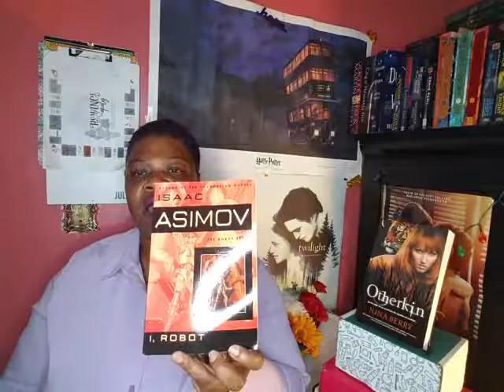The Reading Rush 2019 TBR